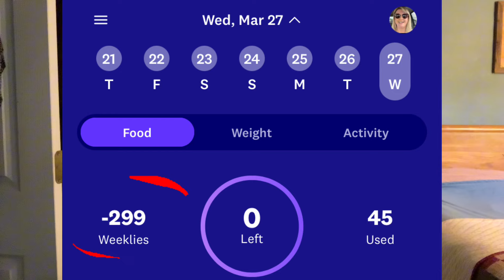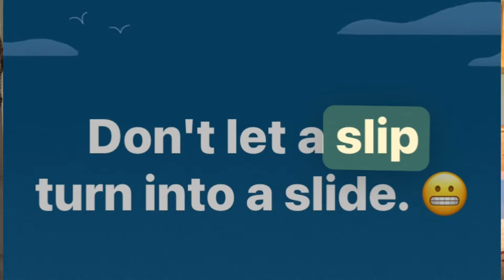Even After 80 Pounds Lost on Weight Watchers, the Struggle is Real! 🫣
Even after losing over 80 pounds on WW this past year and a half, it can still be a struggle. Let’s talk about how not to let your slip turn into a slide!
Hello friends! I’m so happy to have you here! Please join me on my journey for weight loss and better health! I joined Weight Watchers in August of 2022, and I started this channel 6 months later after losing right at 50 pounds.  As of today, I am down 78 pounds! 🎉 I still have a ways to go, and I would love to share my journey with you. My hope is that we can motivate, encourage, & learn from each other! ♥️